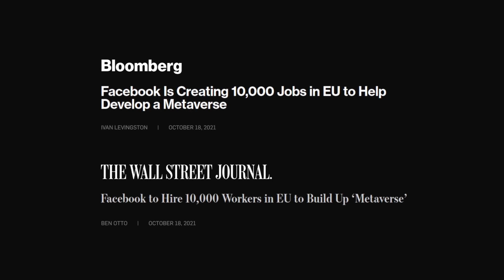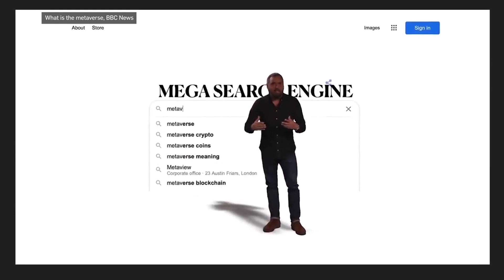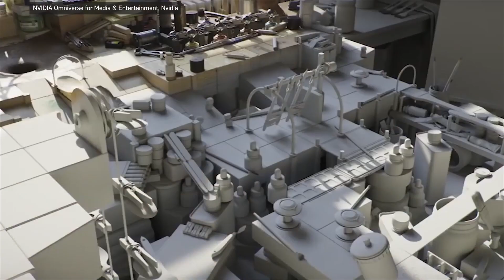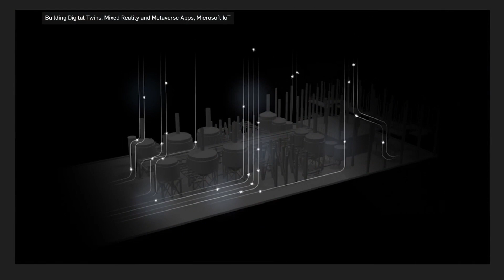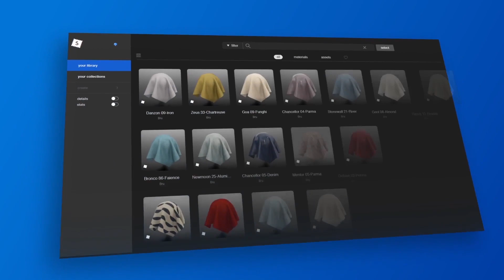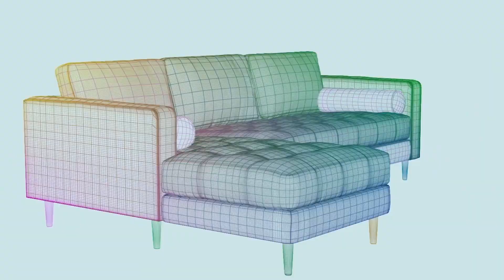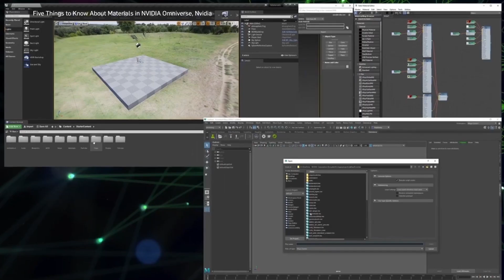Living In The Metaverse: How The Metaverse Will Change The World of Interior Design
What is the connection between digital twins and the Metaverse?

The metaverse isn’t just one thing - it’s a convergence of different technologies. In this video, we unpack the definition and creation of the metaverse and how it connects to our digital twins of physical fabrics.

Content of this video:

0:00 The rise of the metaverse
0:46 Exciting possibilities
1:04 What actually is the metaverse?
2:48 An immersive experience
3:39 Digital twins
4:04 Real-world properties
4:41 A sustainable ecosystem
5:09 Closing the imagination gap
5:40 Building meaningful communities
6:06 Creating content for all
6:59 Future-proof solutions

Links to sources from this episode below:
Bloomberg, Facebook is creating 10,0000 Jobs in EU to develop the Metaverse

Twinbru, the standard for digital fabrics.
Twinbru closes the imagination gap for customers by offering: a vast library of 3D digital fabrics that match the real Bru fabrics. Which are market ready, with a fully automated supply chain behind it. We sets the industry standard for digital fabrics, expecting them to be product realistic in photo realistic renders.